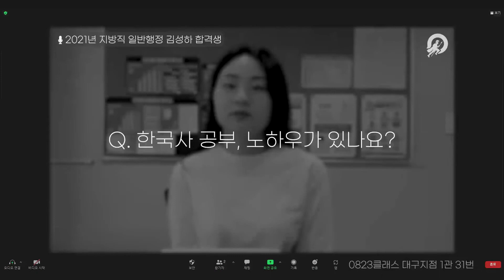'선택과 집중' 으로 6개월만에 9급공무원 일반행정 합격해버리기!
시험 6개월밖에 안 남은 상황에서 영리한 선택과 집중을 통해 9급공무원 일반행정 합격한 썰!
그 비법 대공개!

00:00 영스파 100인 인터뷰 시작
00:29 9급공무원 일반 행정 합격생 썰 시작
00:34 본격적인 공부 이전 그녀의 점수
01:04 국어 공부에서의 선택과 집중
02:21 영어 노베이스에서의 공부법
03:21 한국사 합격점 만드는 노하우
04:17 감이 안 잡히는 행정학 공략방법

*본 컨텐츠는 영스파 전국센터의 공무원시험 합격생 100인을 대상으로 실시한 인터뷰로 화상인터뷰로 촬영이 되었음을 전해드립니다.

▣ 영스파의 다른 웹 사이트

▣ 기타 문의는 아래 메일로 보내주세요!